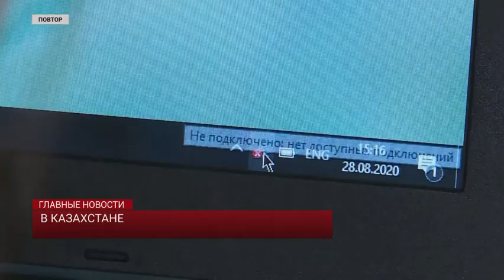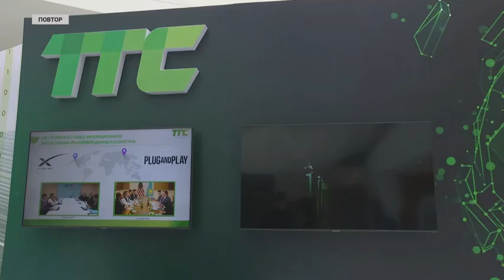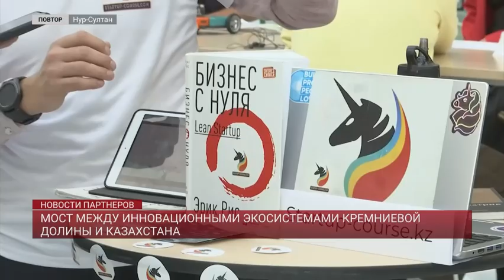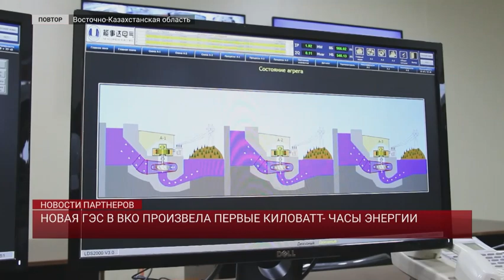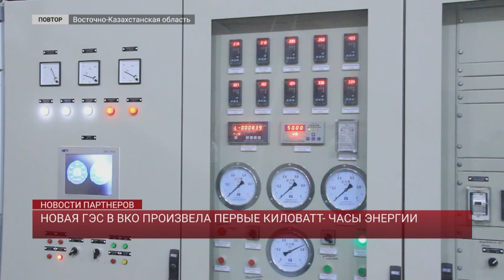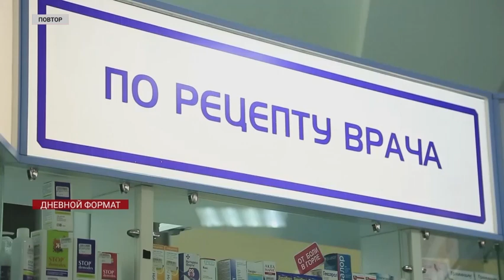ГЛАВНЫЕ НОВОСТИ. Выпуск от 28.10.21 / Басты жаңалықтар